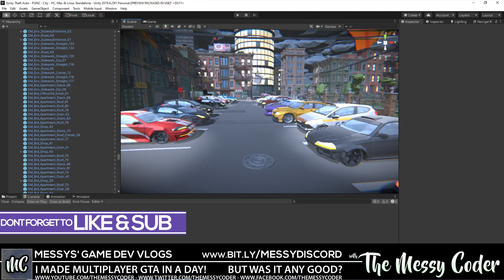Messy Dev Log - I made Multiplayer GTA in 1 Day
My kids wanted to play GTA. But they are TOO YOUNG! So to solve this problem, I promised to make them their own GTA and its going to be multiplayer so their friends from school can play with them.

This is a shameless asset flip of Demo levels from Synty Studios, the core functionality from M7's MAS and a load of me banging my head against the table to get it to work.

Was it worth it? OH YES! You check it out.